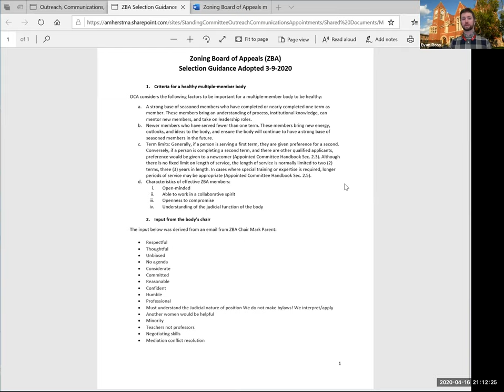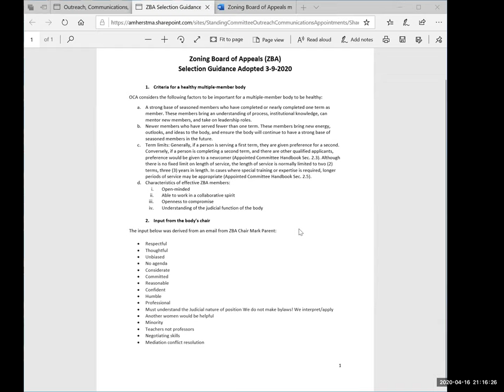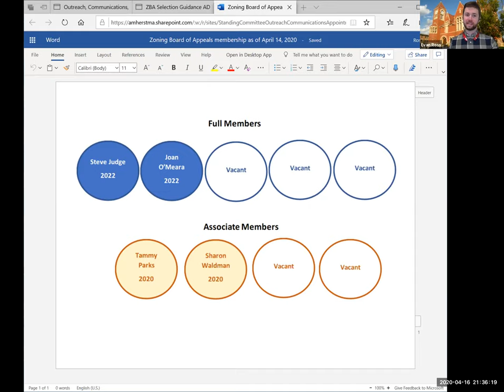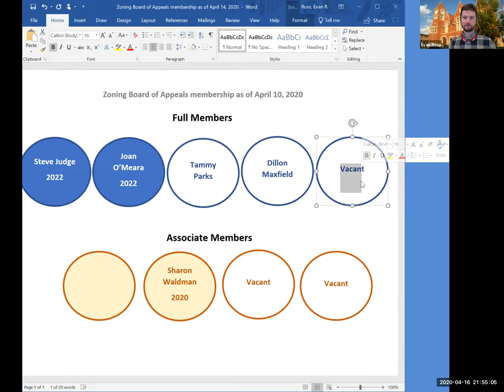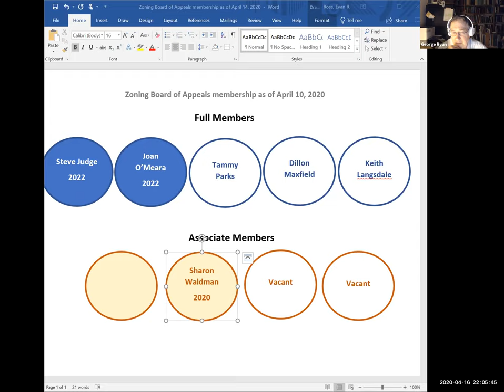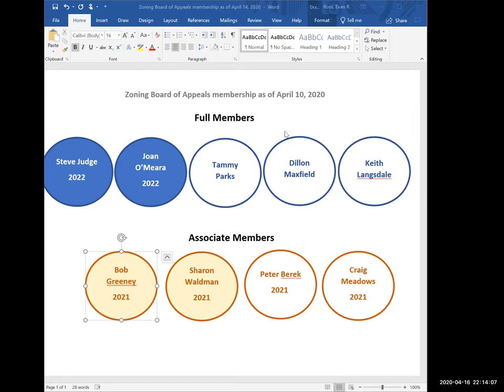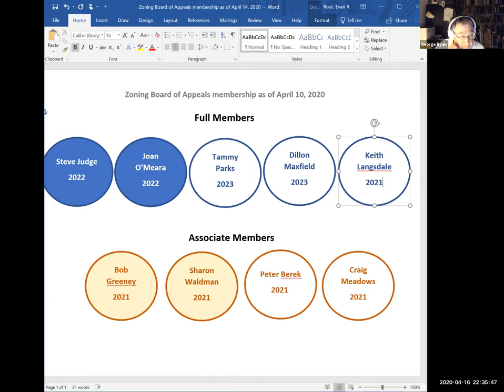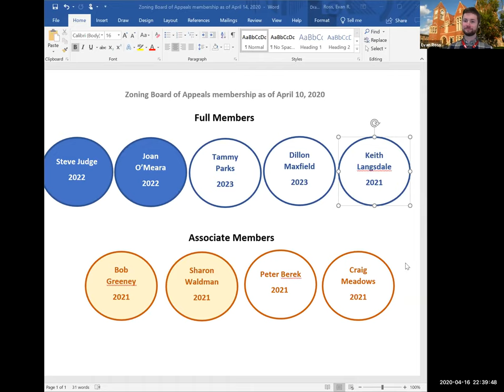Outreach, Communications, and Appointments Committee Apr 16, 2020